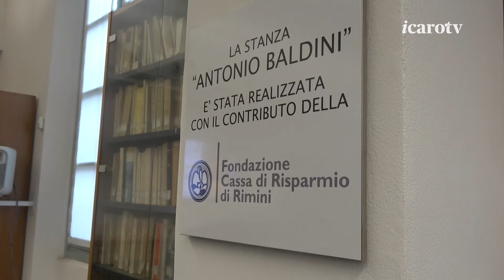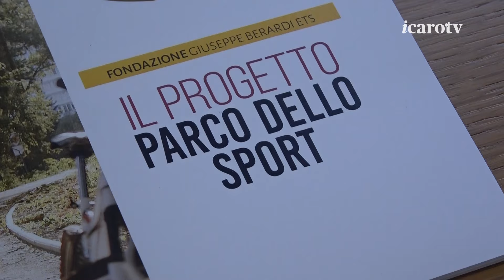Presentato il progetto del parco dello sport di Sant'Ermete